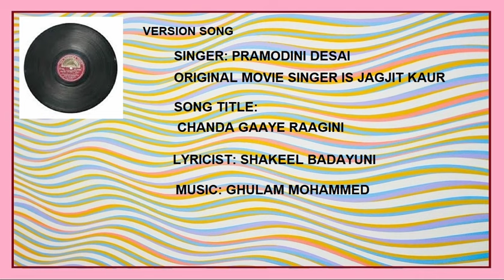1953-DIL-E-NADAN-#34-VersionSong-Pramodini Desai-Chanda Gaye Ragani-Shakeel Badayuni-Ghulam Mohammed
On request  for version songs uploading another rare version song.
Movie: DIL-E-NADAN (1953)
#34-Audio version song
Singer:   Pramodini Desai  (Original movie singer was  Jagjit Kaur)
Song title: Chanda Gaye Ragani
Lyrics: Shakeel Badayuni
Version Song #34